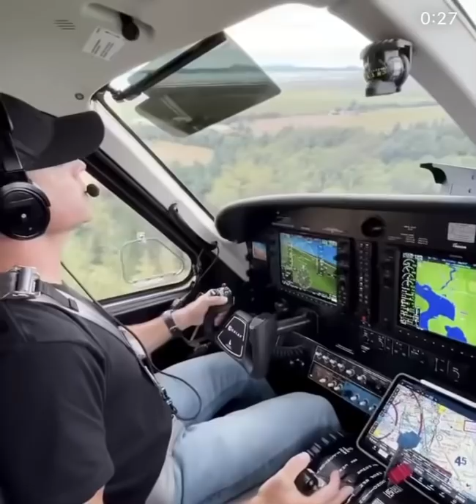Landing smoothly in a countryside 😳😍